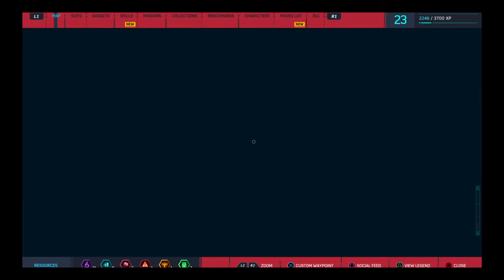Spider Man | Part 11 | LOL